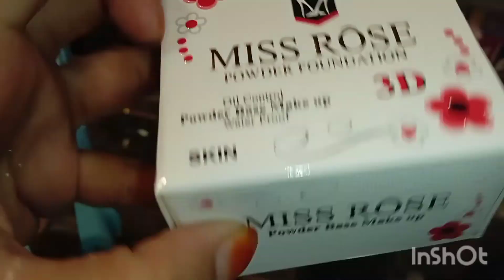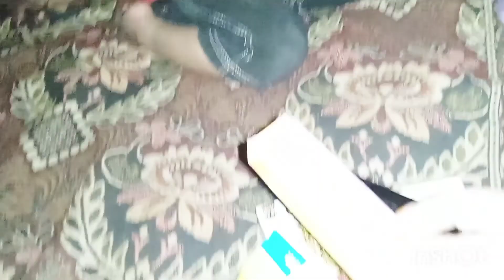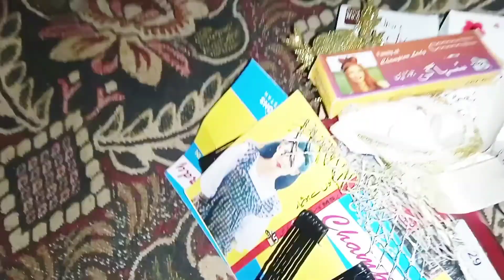Mai aj ja rahe hon mawish salaman k ghr or kahan he inka ka ghr#deliyvlog